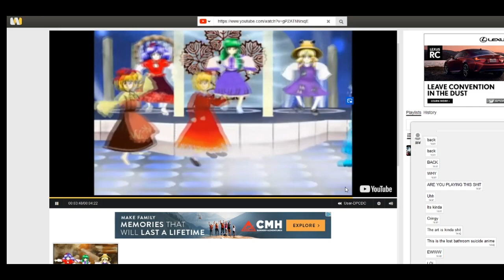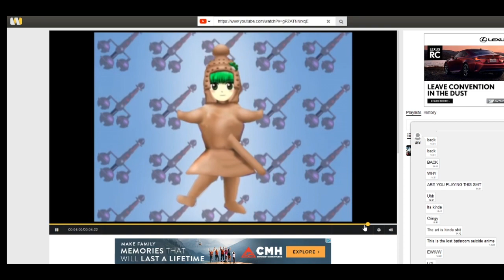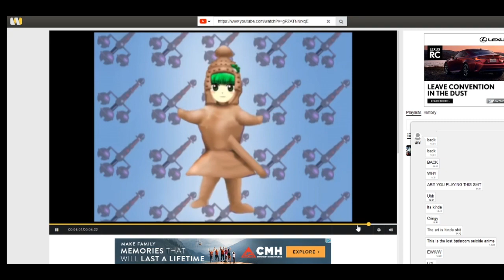b part 1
i dont think it picked up my mic.